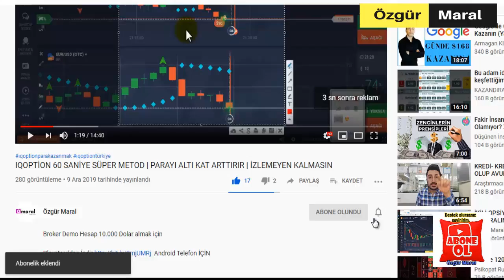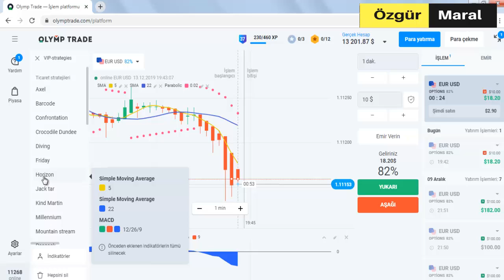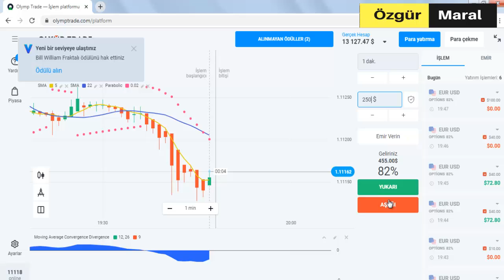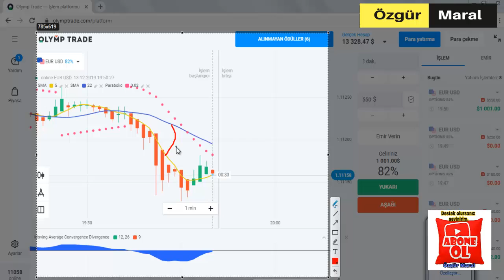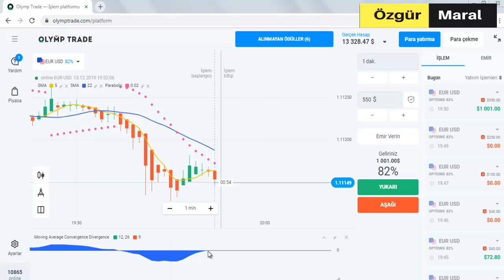PARA KAZANMAK MI İSTİYORSUN? | GERÇEK HESAP 123 DOLAR | OLYMPTRADE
ÜCRETSİZ KAYIT

ikili opsiyonlar,
ıqoption para kazanamak,
ıqoption demo,
ıqoption trade,
ıqoption sinyal,
ıqoption türkiye,
ıqoptionda para kazanmak mümkün mü,
ıqoption robot,
bitlo,
bitcoin,
altın fiyatları,
olymptrade formülleri,
binomodan para kazanma yöntemleri,
Özgür maral,

Not.Hiçbir yöntem %100 kazandıracak diye bir garanti verilemez.Ancak başarılı yöntemler vardır,başarısız yöntemler vardır.En başarılılarını göstermeye çalışıyorum.Demo açıp denemenizi tavsiye ediyorum.Risk uyarılarına riayet edin.YATIRIM TAVSİYESİ DEĞİLDİR.